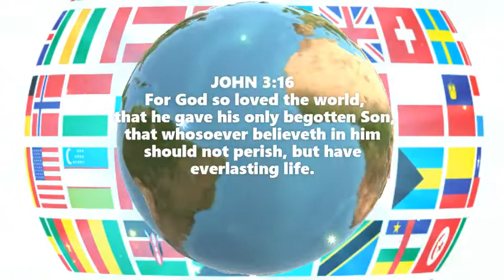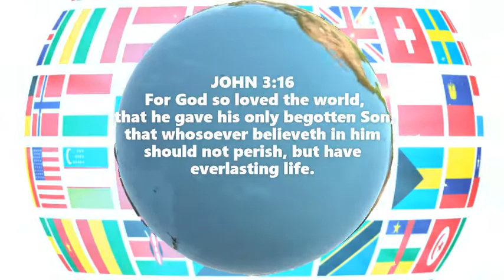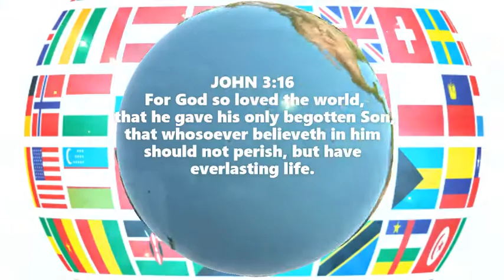346 LETS GO ON & ON